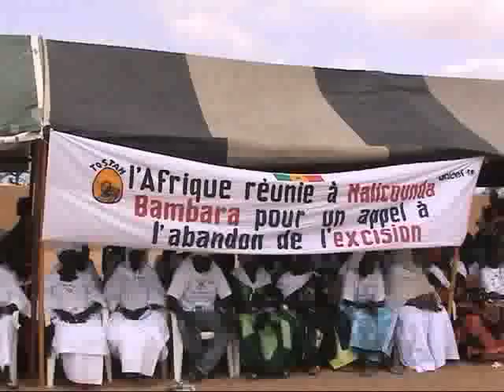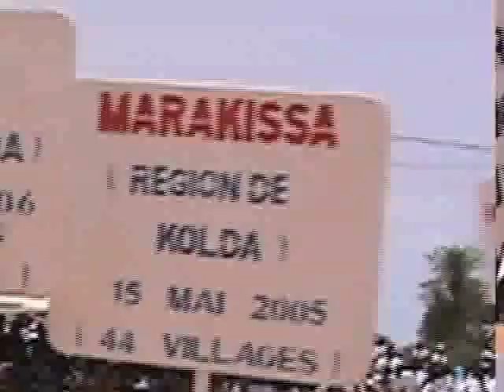WALKING WITH LIFE - THE BIRTH OF A HUMAN RIGHTS MOVEMENT IN AFRICA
15-minute extract of this documentary film which deals with the power of human rights education in Senegal and other West African countries, as taught by the NGO known as Tostan.  An illustration of how people take power into their own hands to change ancient traditions that may be harmful without losing their cultural roots.